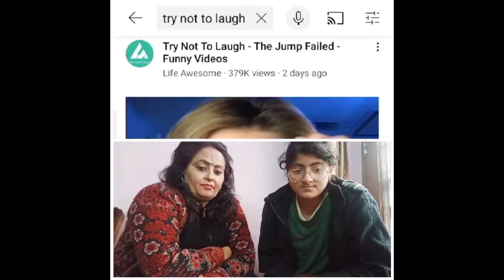आज तो रिमझिम ने मुझे हरा दिया 😔😔 || कितने दिनों से सोच रही थी।🤔🤔 || अब जाके हुआ ये काम 👍👍🌹🌹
Hello guys
Aaj Muje rimjhim be hra dia
Janie kese or aapko meri video kesi lgi meko comment krke btaye or agar aapko lgta h ki meko koi challenge krna chahiye wali psnd Ka to b comment krke btaye kyuki Muje challenge krne me mze AA the h or ha angle mhina hm kha jaa rhe h ye jaan ne ke liye video ko last tk dekhe.